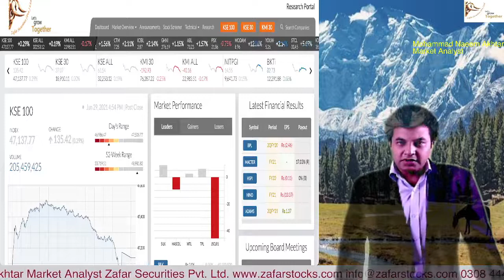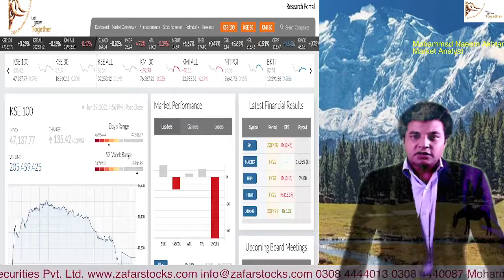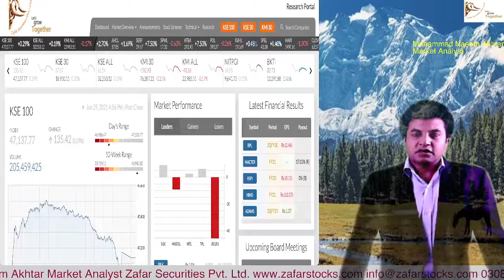Pakistan Stock Exchange Market Summary in Urdu, 29th June 2021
KSE Karachi Stock Exchange Today and KSE 100 Market Summary (in Urdu) 29 June 2021 with Naeem Akhtar, Market Analyst, Zafar Securities Pvt. Limited This video explains: - KSE Market Summary - Karachi Stock Exchange Today - KSE100 index Today - KSE100 index - 100 index - PSX Summary

zafarstocks1